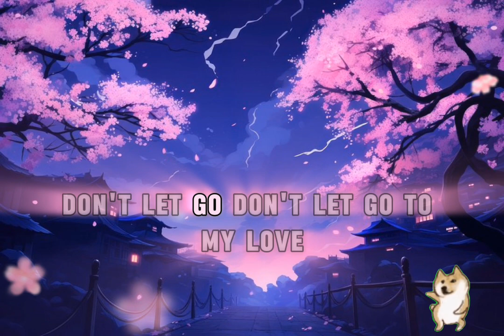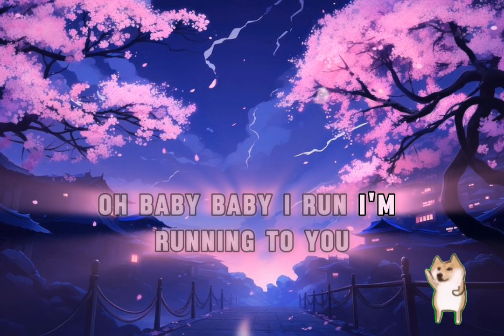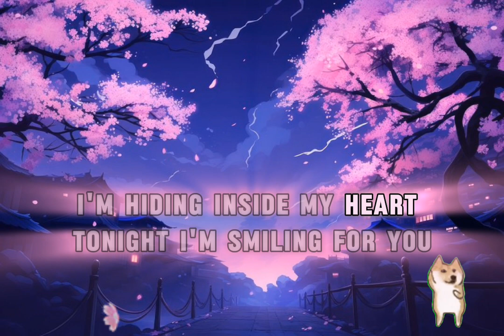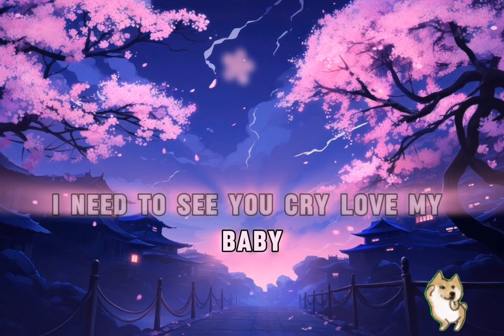Edward Maya ß vika Jiguling -- STEREO LOVE (Lyrics)